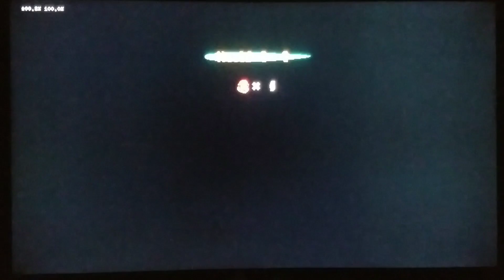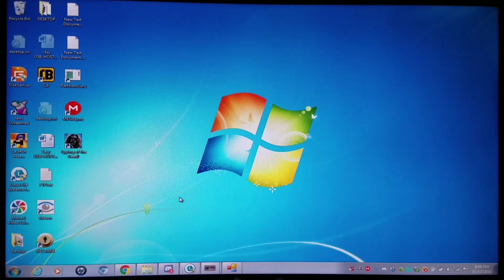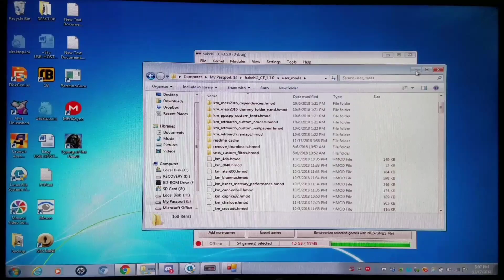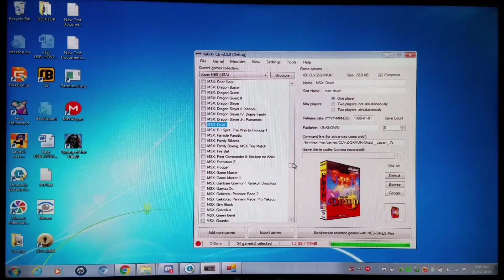SNES Classic - Nintendo DS - Full Speed 100% Tutorial Overview - The Cake Is NOT A Lie!!!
**View Release notes regarding Save/Load/Suspends for larger games:)  Kingdom Hearts 358/2 Days might be one of a few isolated instances**

Yes, it was real the entire time:)

Many of you may have seen my "SNES Classic - Nintendo DS - Is 100% Full Speed Really Possible?!!!" video and wondered whether or not it was truly legitimate, or just a cleverly constructed illusion.  Well, I threw in a few questionable edits, just to ensure it would be a bit controversial as far as integrity.  There was reasoning behind this.  One:  The video was for 2 audiences, you guys and gals, as well as some of the original developers who have personally worked on the Nintendo DS "DraStic" emulator!  Two: It was not guaranteed we would be releasing the emulator due to special circumstances we found best to account for.  So, it was not a good idea to fully confirm the validity of the video/s until we were certain of an impending release.  Didn't want to break anyone's hopes or dreams for Full Speed Ahead DS!  But, things worked out for the best!

I give absolutely huge and tremendous thanks to Exophase and the original developers of DraStic.  And, of course madmonkey and DanTheMan827 for their amazing efforts in this collaborative project!  Command line is /bin/drastic